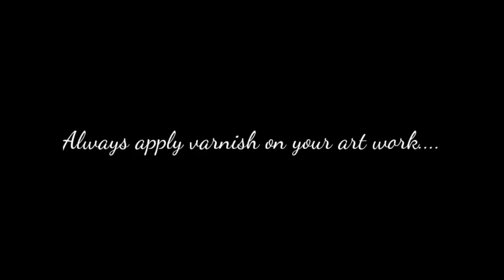How to decorate Waste bottles l Glass bottle decoration ideas l Altered bottle art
👀Some videos will help you👀

Happy Crafting!

👉Colours

▪️Fevicryl Acrylic colors Pearl Metallic Kit
▪️Fevicryl Acrylic colors
▪️Glass colour water based
▪️Glass Colour solvent based
▪️Fevicryl Glass colours -
▪️3D outliner
▪️Oil Colours
▪️Camel Fabrica Acrylic Metallic Color

👉All types of Varnish

▪️Itsy Bitsy Decor Varnish
▪️Spray Varnish

👉Clay

▪️Fevicryl Mouldit Clay
▪️Creations Air Dry clay

👉Clay Modelling Tools

▪️Clay modelling tools
▪️clay sculpting tools
▪️Dotting Stainless Steel Ball Tools

👉Silicon Mold

▪️Silicon Mold
▪️Silicon mould for embalishment

👉Lights for bottle decor

▪️Fairy Light
▪️Battery Operated Fairy Lights
▪️Bottle Cork lights
▪️String Lights

👉Brushes

▪️Flat brushes
▪️Round Brushes
▪️Knife for Painting

▪️Apsara Glass Marking Pencils

▪️Dot Painting tools

▪️Glue Gun

▪️Jute fabric

▪️Burlap ribbon

▪️Half pearl

▪️Colour Pallette

▪️Canvas Board set and Easel (Stand)

▪️Pointed Cutter

▪️Fevicryl glue

▪️jute Rope

How to decorate Waste bottles
Upcycle Waste bottles
Glass bottle painting
Clay work on bottle
Altered bottle art
Creative ideas with glass bottles
Bottle Lamp
Simple and Easy bottle painting for beginners
Wine bottle craft
Wine bottle decoration ideas